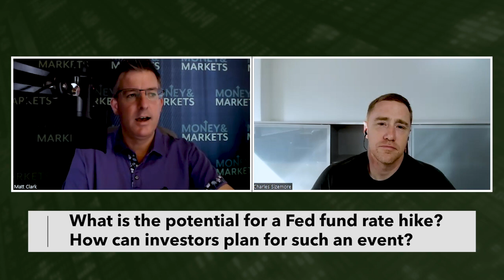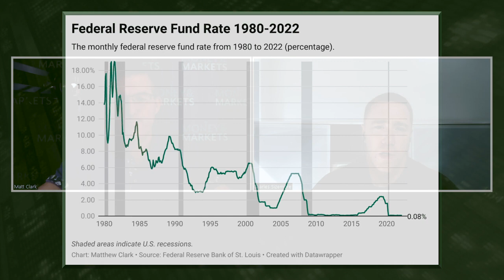What Federal Reserve Fund Rates Mean for Investors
Research analyst Matt Clark and Green Zone Fortunes co-editor Charles Sizemore sit down to discuss the possibility of upcoming Federal Reserve rate hikes. They discuss how investors should approach the possibility of significant hikes.

0:00 — Introduction
1:40 — The history of Federal Reserve Funds Rate
11:00 — How can investors work around the Fed's rate hikes?

Find out how to tap into this MASSIVE energy source with Adam’s Infinite Energy

About Charles: Charles Sizemore is a co-editor of Green Zone Fortunes along with Chief Investment Strategist Adam O'Dell. He specializes in income and retirement topics. He is also a frequent guest on CNBC, Bloomberg, and Fox Business.